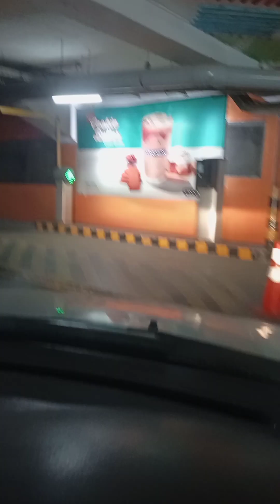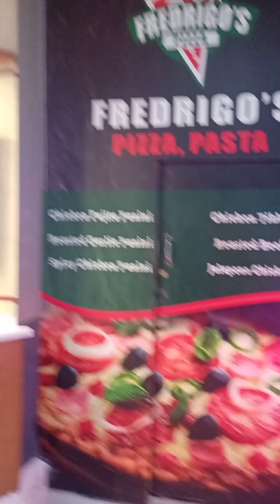How to do Product photography l in Urdu & Hindi l Vlog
This vlog belongs to our one of product shoot which we done at Islamabad F-7 markaz brand name Fredrego's Pizza.

In this video we tried to give some details of product photography like how we do product photography and what are the requirements of product photography.